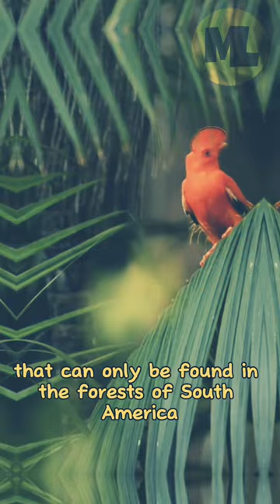the most unique bird in the word - guianan cock-of-the-rock